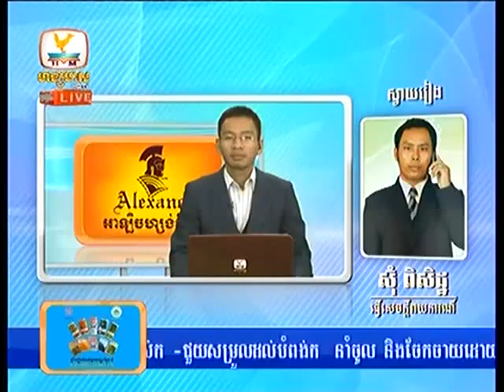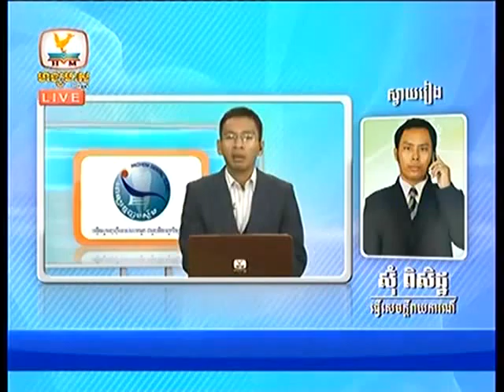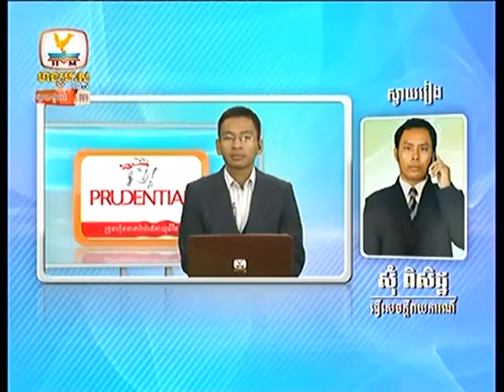Khmer News Hang Meas HDTV 22 October 2014 Part 13 360p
Enjoy with music and TV programs in Cambodia with my channel!